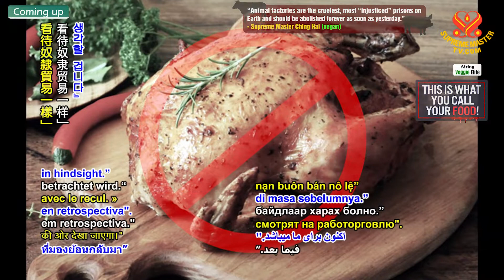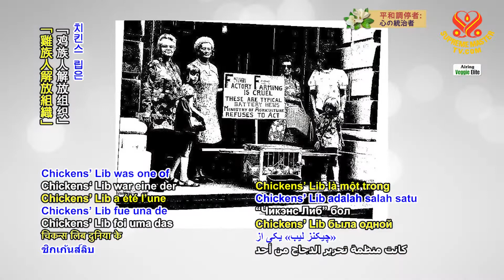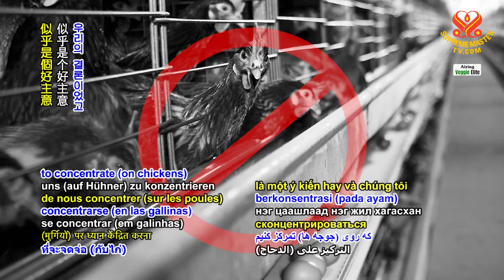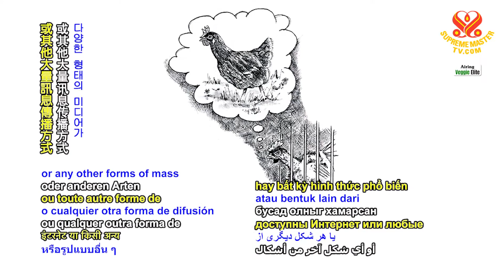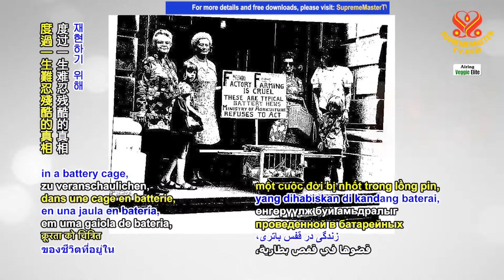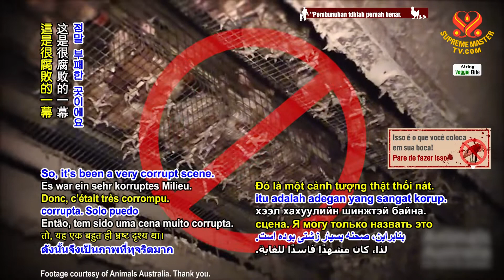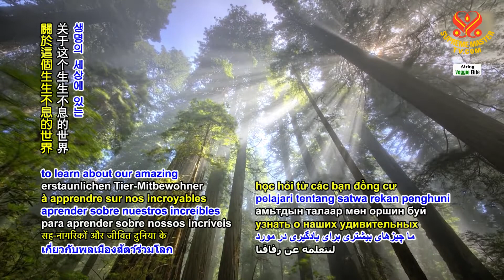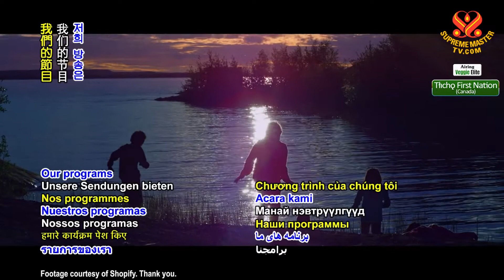1542 VE Chickens' Lib-with Clare Druce (vegan), Part 1 of 2 1080p